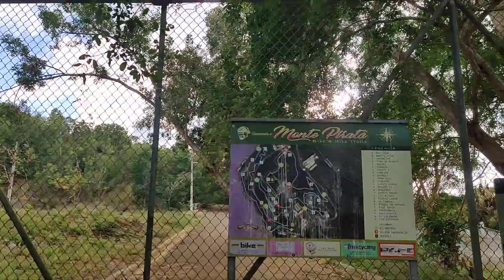Arbol Gigante en la vieja Carcel de Jóvenes en Joyudas Cabo Rojo.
La Correccional y su árbol Centenario Cabo Rojo, P.R.